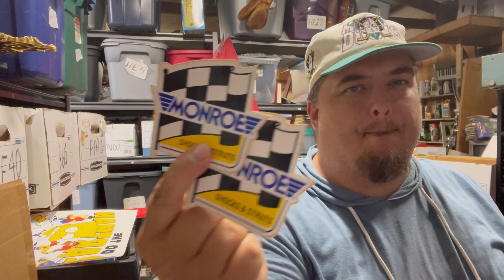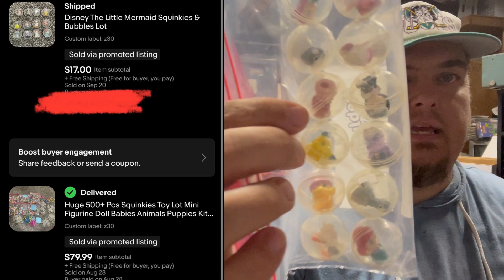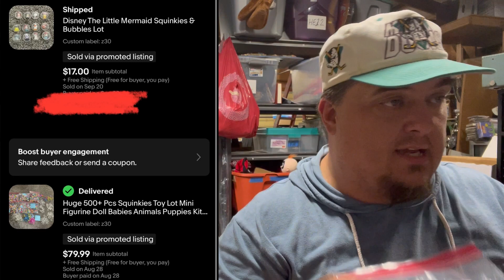Big sales and small sales at up to good sales on eBay